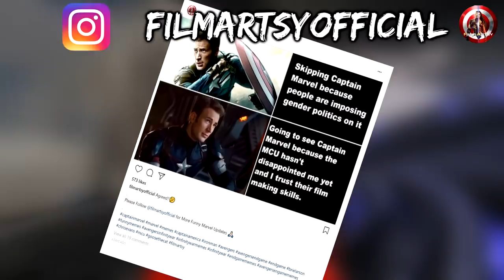Captain Marvel Ending Explained | Movie Review Included | Brie Larson 2019